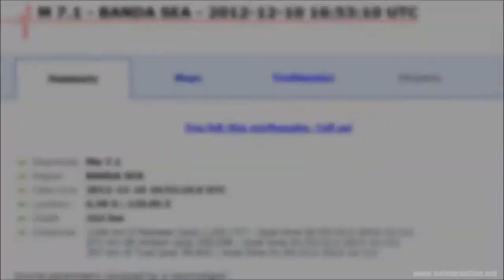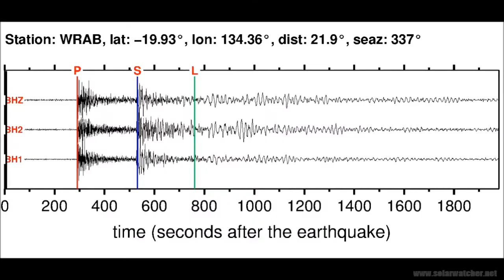Banda Sea/ Molucca Sea Earthquakes Dec 10, 2012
About this track:
Title: Rise From the Depths
Album: ICON Vol. 4 - Action/Thriller
Composer: Andrew Prahlow